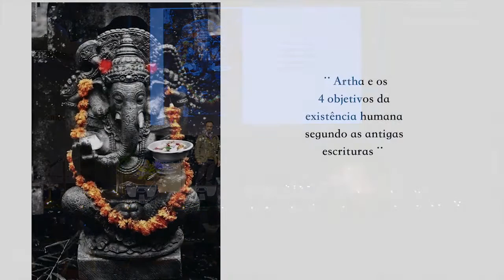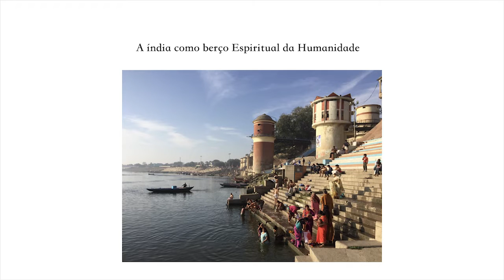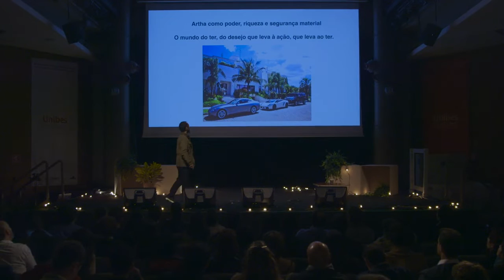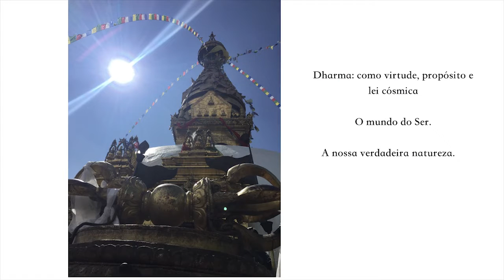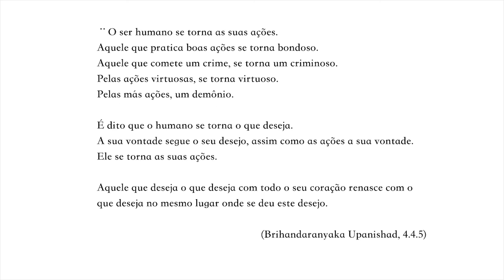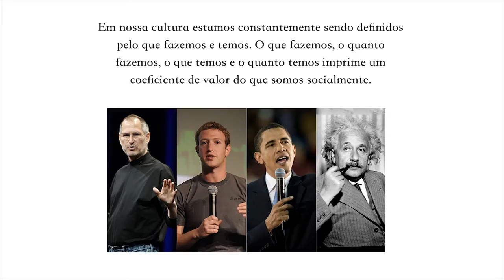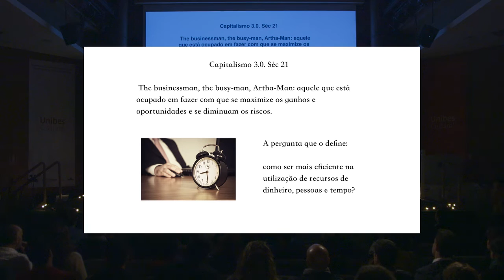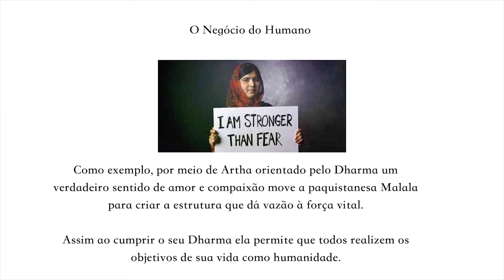Humanos de Negócios_Ichiro Takahashi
A palestra de Ichiro Takahashi no evento de lançamento do Humanos de Negócios​, realizado na Unibes Cultural, em São Paulo (SP)​,​ nos faz refletir sobre o conceito de Artha e as sabedorias ancestrais. O que uma tradição milenar como os vedas tem a nos ensinar sobre o sentido da vida? Sobre as nossas escalas de valores? Indo mais além, qual o sentido da vida, qual o valor  tem uma vida?